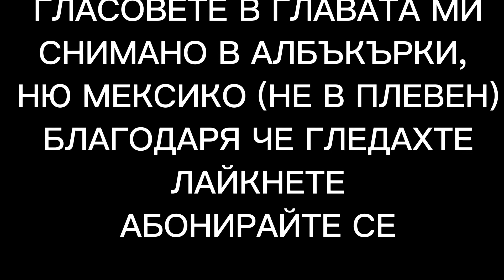Чичо Чипс-Чупещото Лошо Реклама [Хомо Хабилис]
ЧИЧО, ЧИЧО, ЧИЧО ЧИПС
АБОНИРАЙТЕ СЕ!